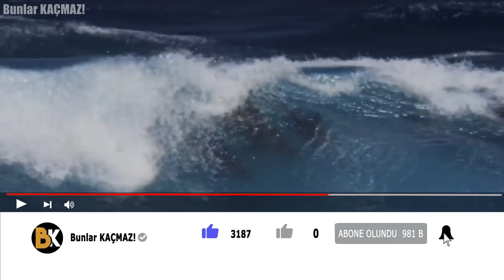Yakalanan En Büyük Hayvanlar.. Bunların Gerçek Olduğuna İnanmayacaksın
Geçmişten günümüze yakalanmış en devasa hayvanlarla tanışmaya hazır mısınız? Balıkçıların oltasına takılmış devasa köpek balıklarından şans eseri yakalanan dev yılanlara kadar korkutucu dev canlılar videomuzda yer alıyor. Gelin vakit kaybetmeden videomuza geçelim.